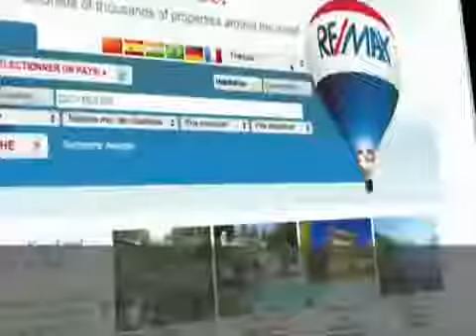Go Global with global.remax.com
About RE/MAX Mumbai Gujarat Maharashtra:
RE/MAX Mumbai Gujarat Maharashtra is part of the global network of RE/MAX International. RE/MAX provides real estate franchises to top performing real estate agents. The regional offices of RE/MAX support the franchise offices through real estate training, real estate technology, global branding and an international network to support these offices.